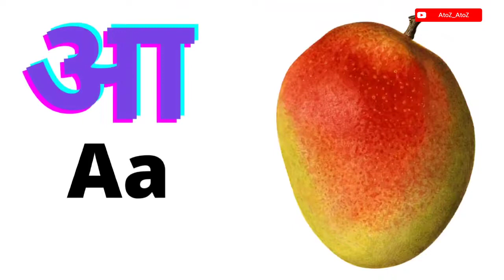अ से अनार , आ से आम | अ से ज्ञ तक